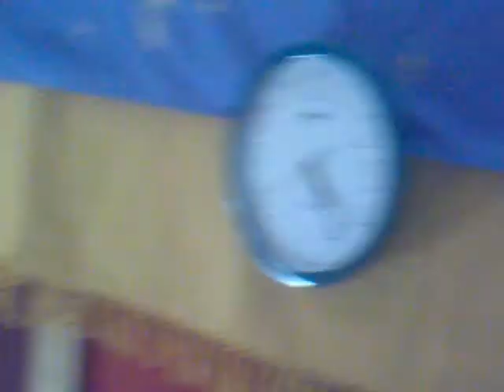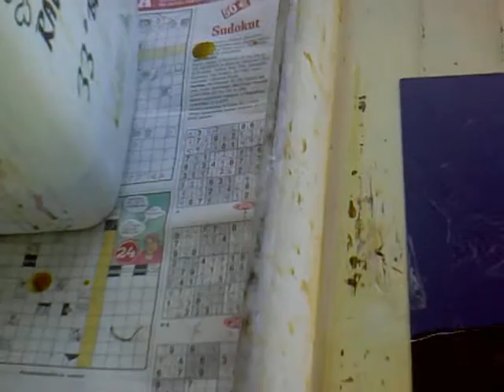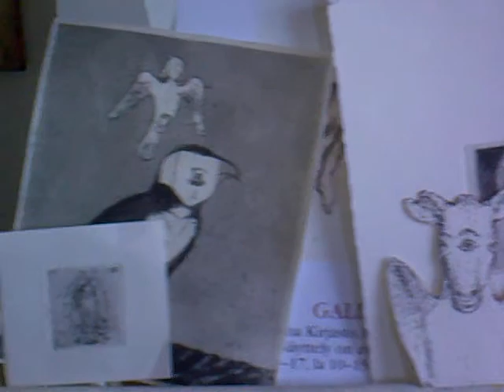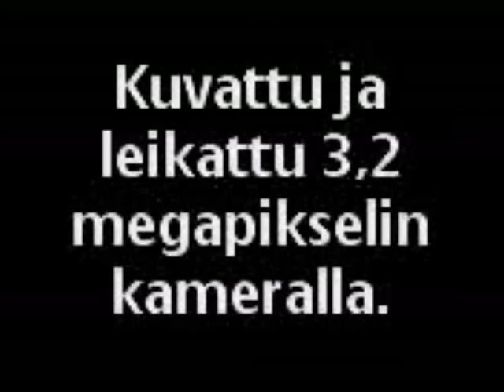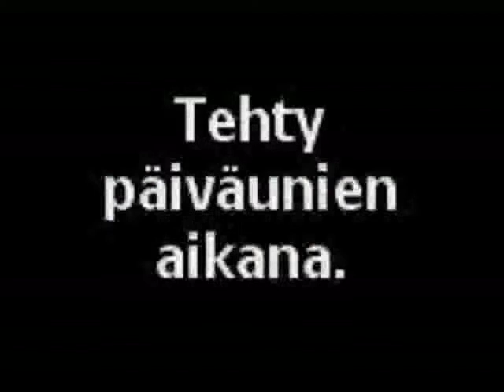Taiteilijatapaaminen Juupajoella - Outi Heiskanen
"Taiteilijatapaaminen..." On sarja klassikko dokumentteja joissa tutustutaan aikamme maineikkaimpien taiteilijoiden metodeihin ja ajatteluun. Tässä jaksossa tunnettu ja rakastettu akateemikko Outi Heiskanen kertoo työskentelystään. Kuvattu ja leikattu kännykällä (Saavutus jo sinäänsä) - Juupajoki sessions.